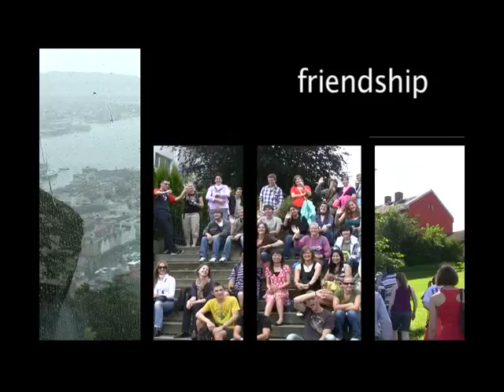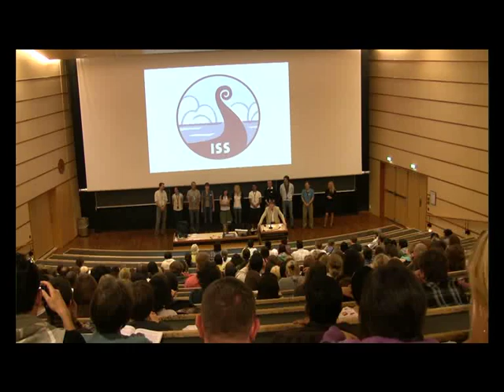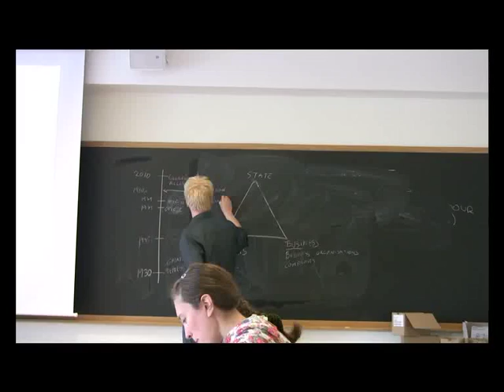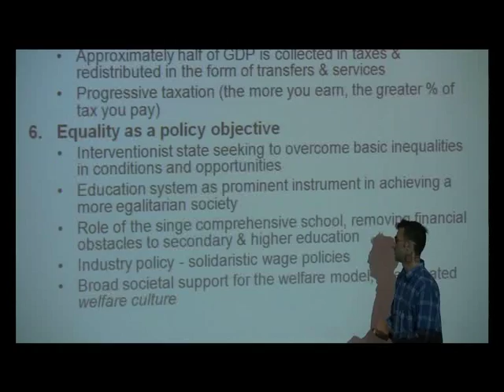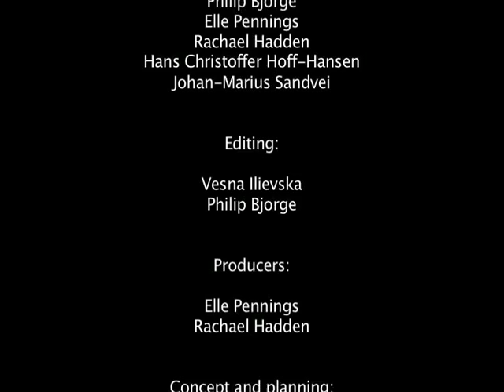Summer 2010: International Summer School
This video was produced entirely by the students of the 2010 ISS summer session.

The International Summer School at the University of Oslo is a six-week academic program, held every summer from late June to early August. Some 550 students from over 90 countries study and live together in Oslo, Norway. The ISS now has over 25,500 alumni from over 150 countries, since its beginning in 1947.

For more information on the program and its variety of undergraduate and graduate courses,